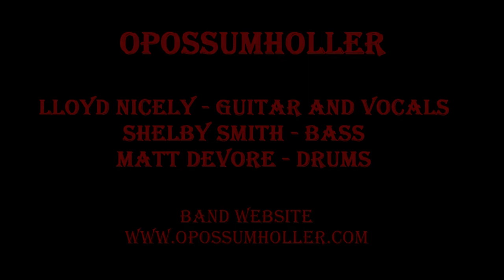OPOSSUMHOLLER ""Spook in the Woodshed"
4-11-15 Bowling Green, Kentucky
"OpossumHoller is a high octane blend of rockabilly, punkabilly and psychobilly influences. Hailing from Bowling Green, Kentucky, the Holler was born in an abandoned Mason's lodge on the Cumberland river."
Lloyd Nicely - Guitar and Vocals
Shelby Smith - Bass
Matt DeVore - Drums